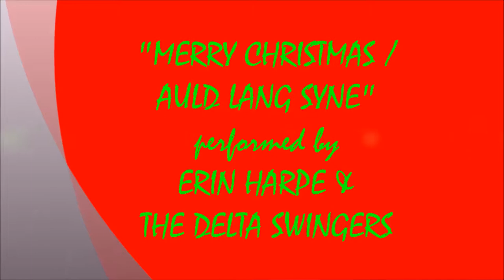MERRY CHRISTMAS / AULD LANG SYNE - ERIN HARPE & THE DELTA SWINGERS (12/7/2018)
LIVE FRIDAY NIGHT AT THE PAGE SOUNDS #1 ! ! ! !    MERRY CHRISTMAS / AULD LAND SYNE - ERIN HARPE & THE DELTA SWINGERS ! ! ! !
RECORDED LIVE AT THE NEXT PAGE CAFE IN WEYMOUTH, MA. ON FRIDAY DECEMBER 7, 2018.